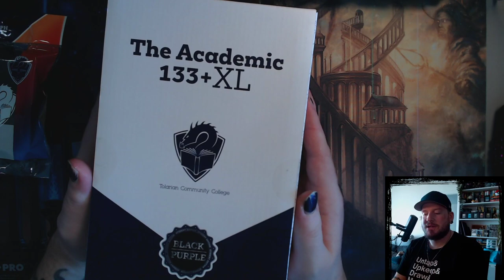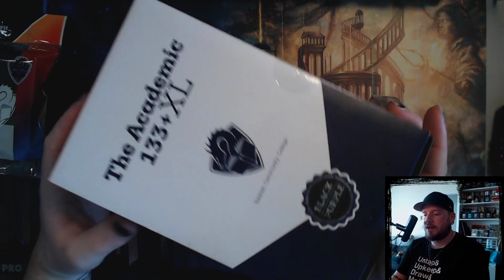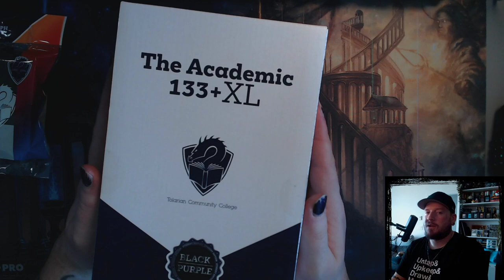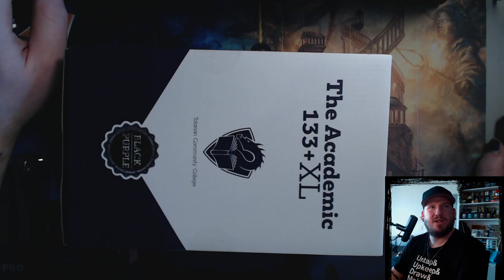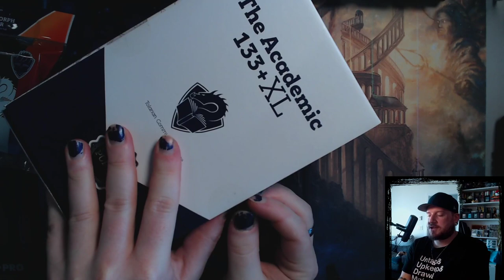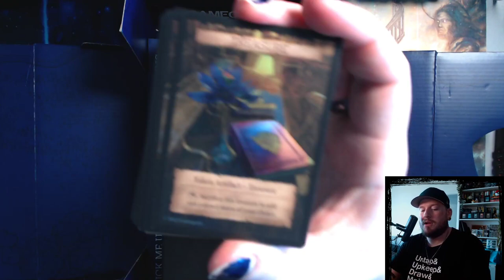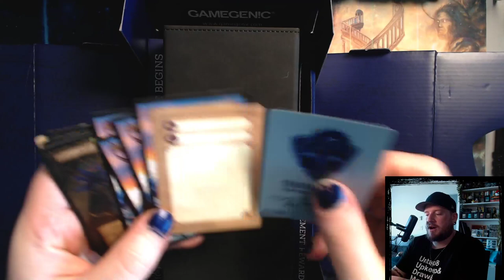Unboxing The Academy 133+ XL from Tolarian Community College & Gamegenic | Magic: The Gathering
It's finally here! The meticulously crafted deck box from @TolarianCommunityCollege and @GamegenicSupplies!!